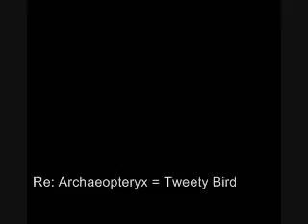Responding to Jrsbarker, on Archaeopteryx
More or less, The Case for Archaeopteryx.